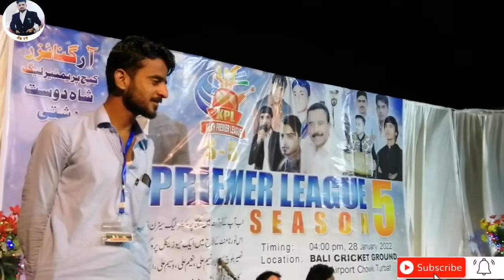Naseer Ahmed Baloch New song | Allah a naam song by Naseer Ahmed Baloch